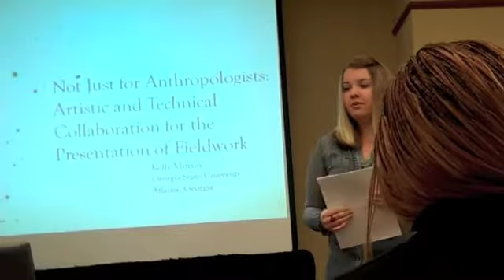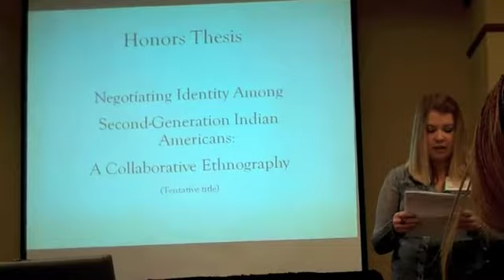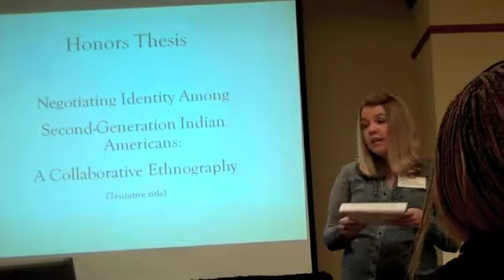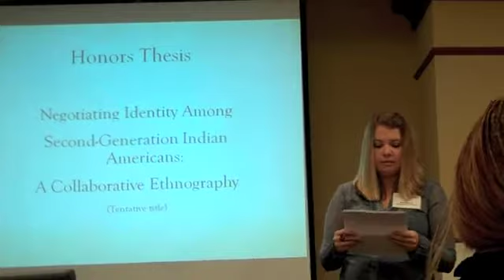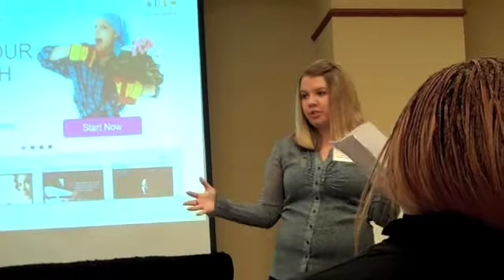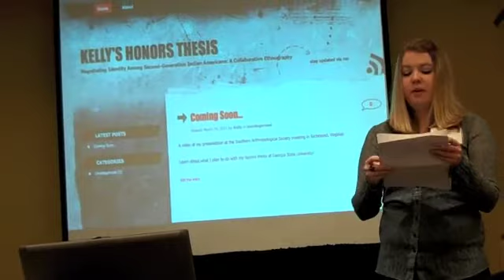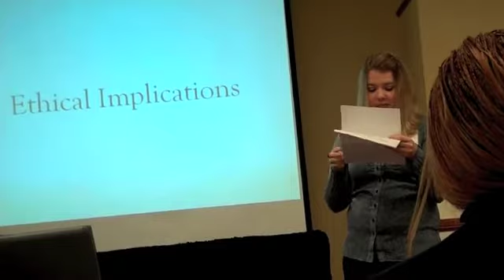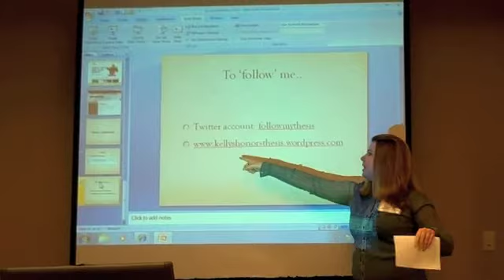SAS Presentation 2011 final